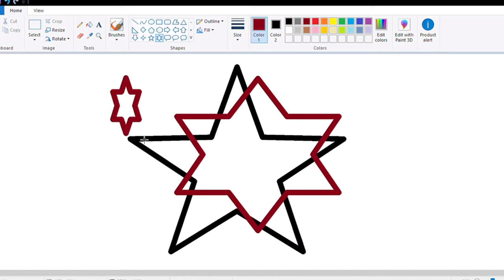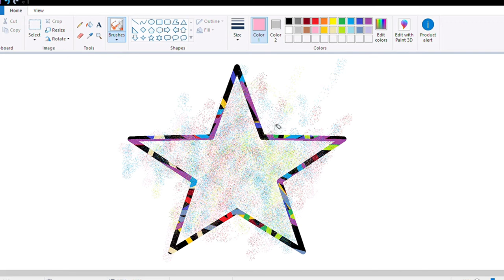Making art in Paint - Part 5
Hey everyone!! Hope you're all having a great day.